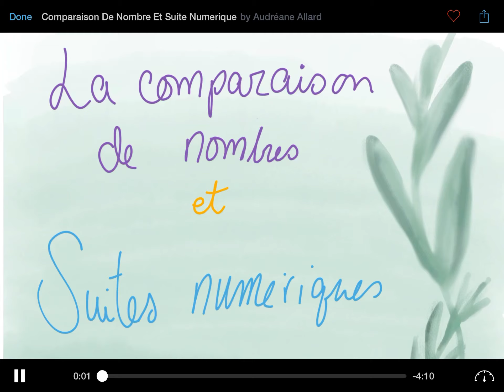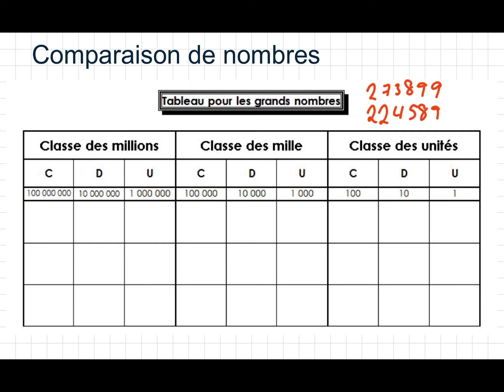Comparaison de nombres, suites et droites numériques